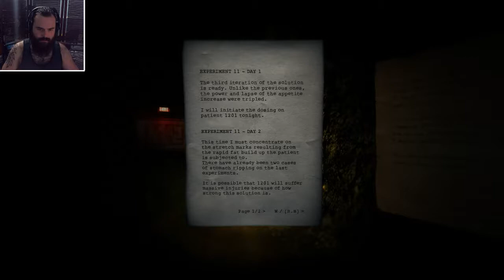Doorways 2 The Underworld : Partie 4 / Trouvons les valves !